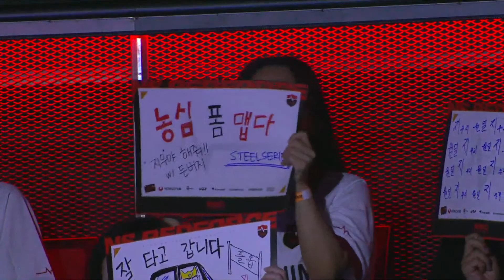[02.08.2023] NS vs DK | Game 2 | Bình Luận Tiếng Việt | LCK Mùa Hè 2023